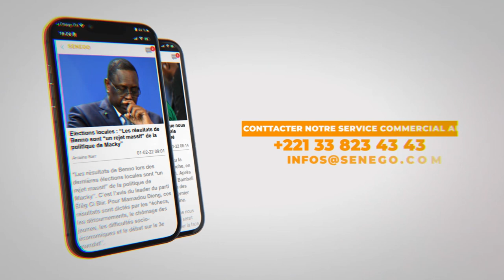Hôpital Matlaboul Fawzeyni : Touba Ca Kanam Usa alerte sur la situation catastrophique